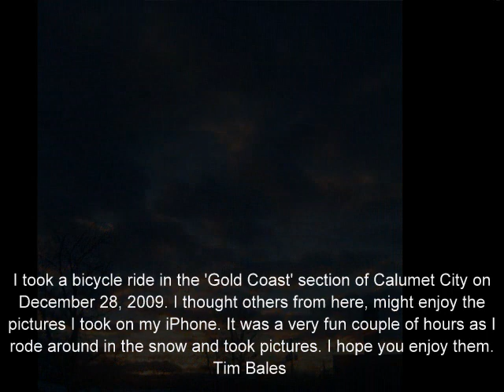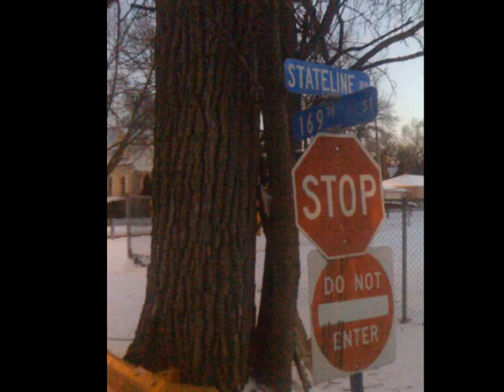A December afternoon in Calumet City, Illinois - 2009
As I took my bicycle for a late afternoon ride on the plowed streets, I took some photos on my iPhone. I thought the Cal City expatriates might enjoy a look at their hometown.  2009